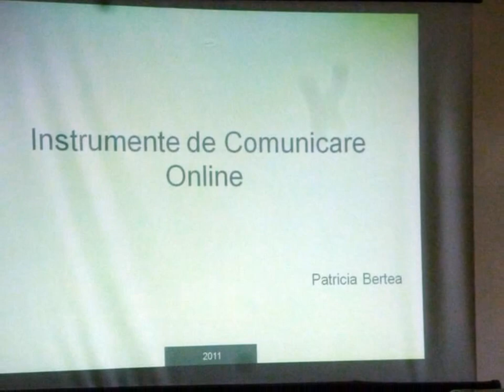Forumul Comunicatorilor Regio 2011: Comunicare on line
Forumul Comunicatorilor Regio 2011
22-24 iunie, Neptun, Hotel 2D